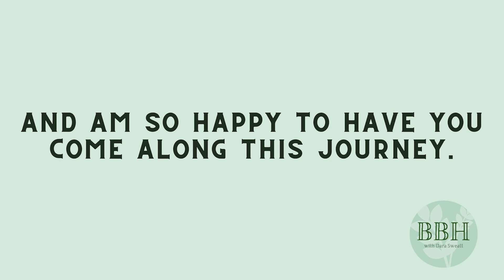E63: Healthy Twists on Your Favorite Recipes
In this episode of Beyond Broke and Hungry, host Dara Sweatt dives into the holiday season by sharing some healthy twists for your favorite recipes.

From navigating the cheese overload to lighter swaps for creamy sauces, Dara provides simple, creative ways to enjoy comfort foods without feeling restricted.

If you’re looking to enjoy holiday treats without overindulging, tune in for practical tips and a little inspiration to keep your health goals on track!

Keep in touch:
BeyondBrokeandHungry.com